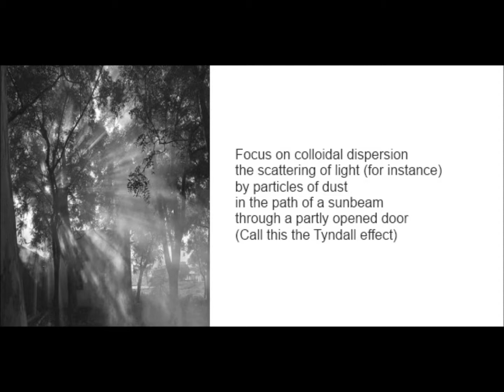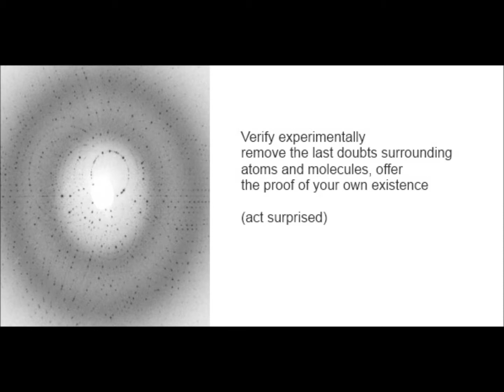Properties of Solutions:The Colloidal State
poem from Games of Chance: A Gambler's Manual (Oberon Press) can be purchased